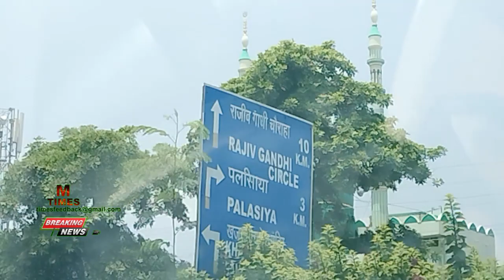ऐसा है भारत का स्वच्छ इंदौर। Such is the clean Indore of India. Delhi to Indore. दिल्ली से इंदौर।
दिल्ली से इंदौर।
क्या नजारा है।
मिल गई 22 साल पुरानी बहन।
Delhi to Indore.
What a sight.
Found 22 years old sister.